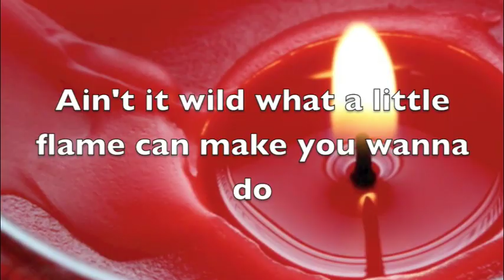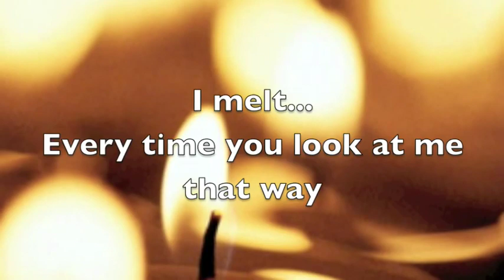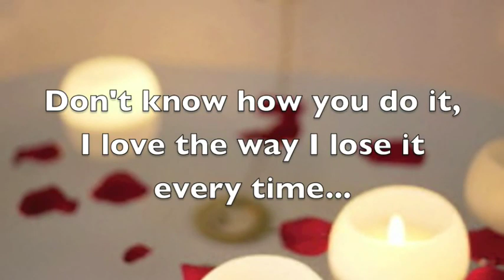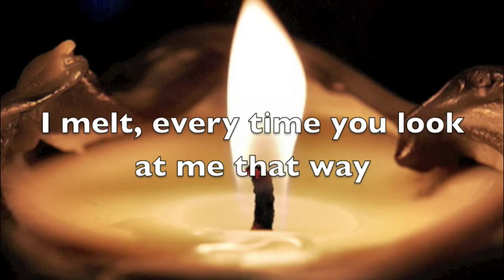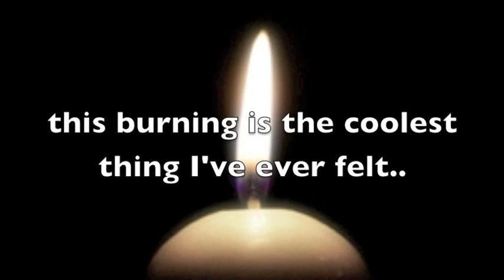♥ Best wedding song ♥ I Melt Rascal Flatts (lyrics)